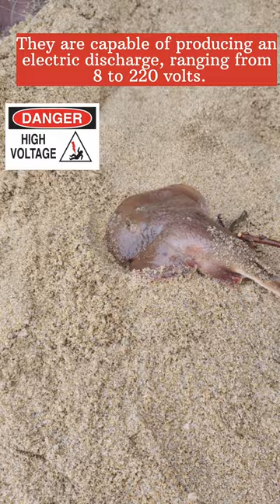Electric Ray fish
This Electric Ray fish or torpedo fish is caught at Chennai besant beach in fishing net.

It have the ability to produce 8 to 220 volts Electric shock to attack its prey.